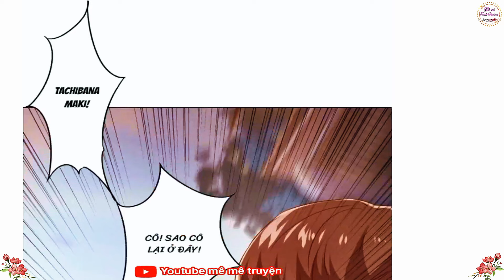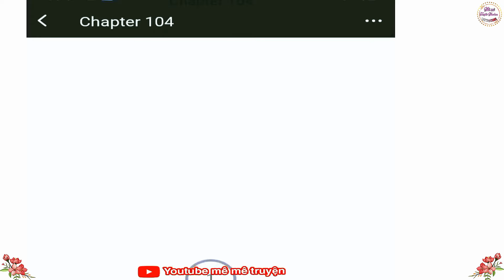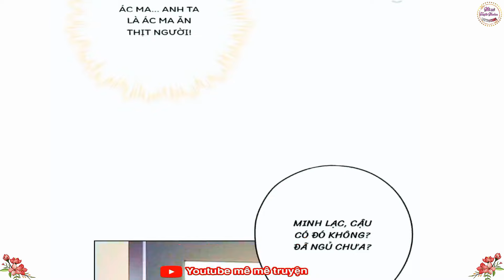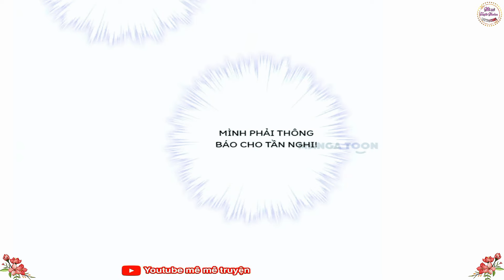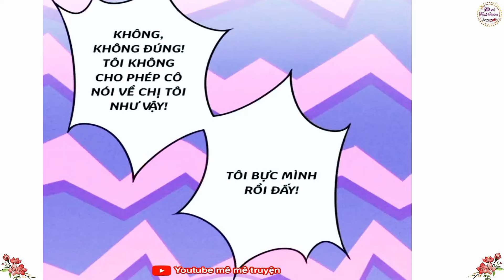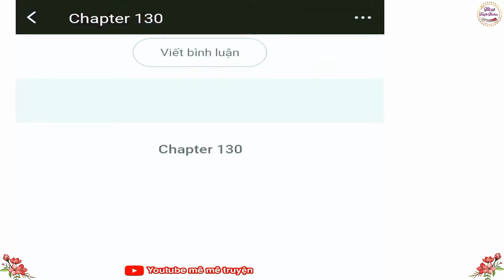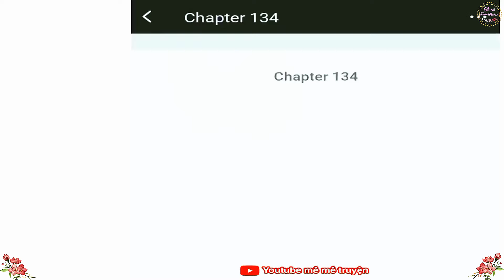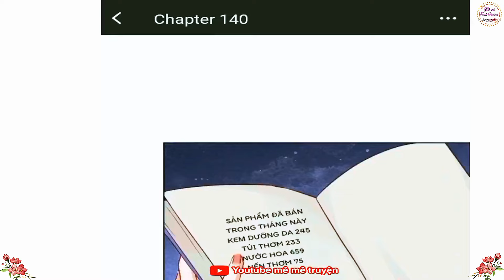[Chap 95-140] Độc chiếm manh thê cô vợ bướng bỉnh của viên thiếu soái/mây mưa triền miên